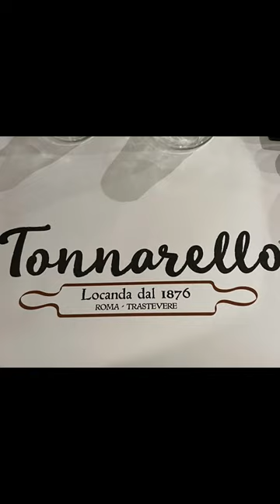VLOG GIORNATA DI UN PALESTRATO - LA MIGLIOR CARBONARA DI ROMA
Ho portato la mia ragazza russa a provare la miglior carbonara di Roma, ma prima mi sono ovviamente allenato! Ti piace la mia giornata tipo?
Ora comunque mi sto allenando in palestra per la mai gara di bodybuilding!
Conosci il Mr.Olympia Natural?